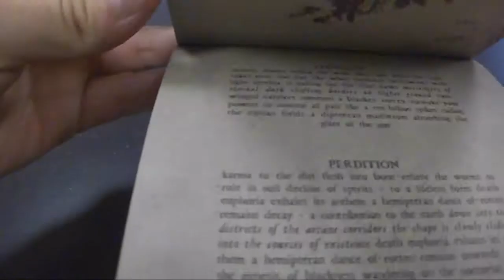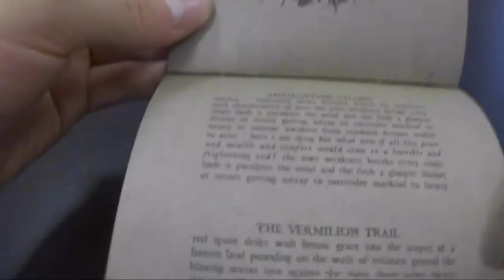Farsot - Insects - Special Digipak / Mailpak edition [Product Presentation]